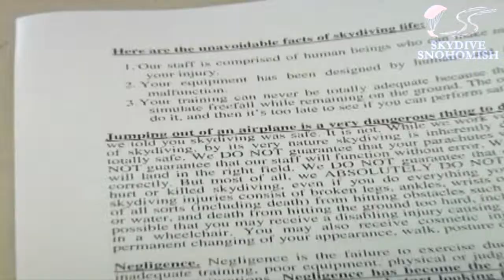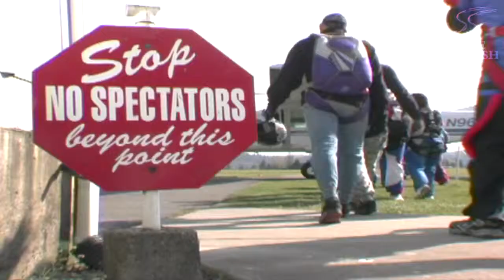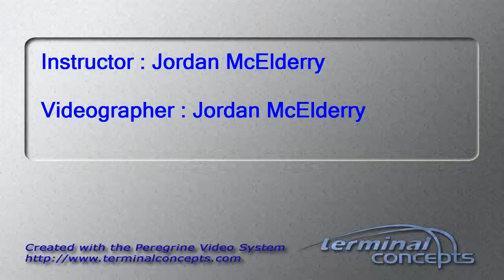Elijah Lindstrom's Tandem skydive!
Elijah Lindstrom's tandem skydive on Wednesday, June 19, 2013 with Jordan McElderry.